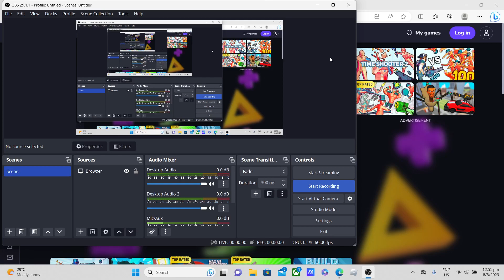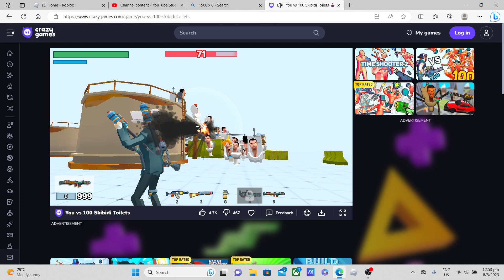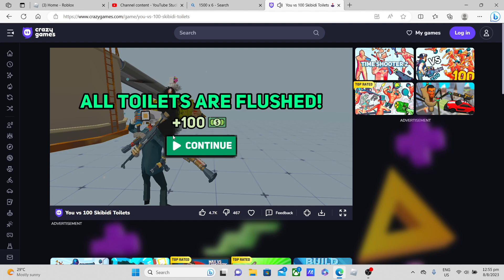you vs 100 skibidi toilet level 7